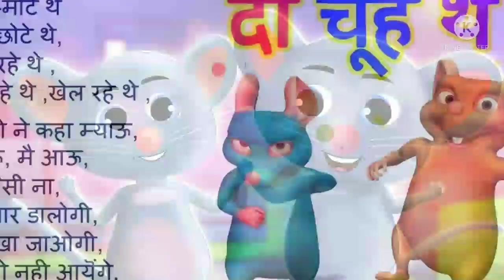Do chuhe the mote mote the || दो चूहे थे || Billi ne dekha || hindi poem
Do chuhe the mote mote the || दो चूहे थे || Do Chuhe The || Billi ne dekha || hindi poem || chuho ki kahani || kids poem || hindi poem||

दो चूहे थे
मोटे मोटे थे
बिल्ली ने देखा
बोली में भी आउंगी ।।